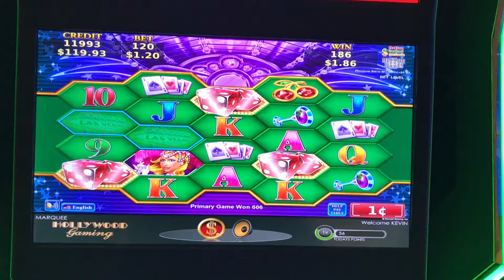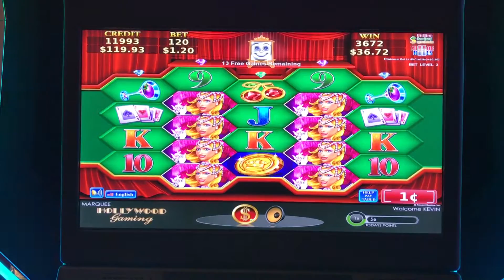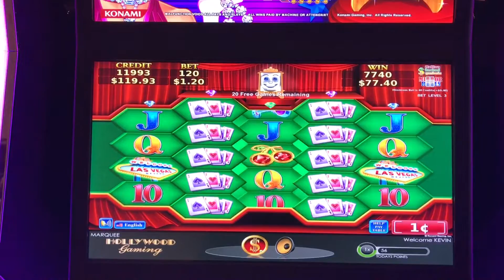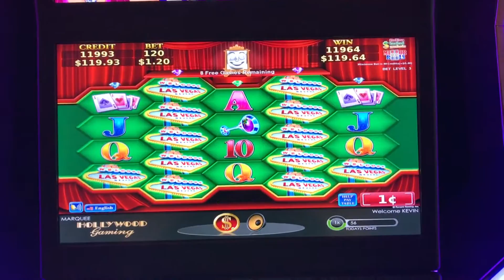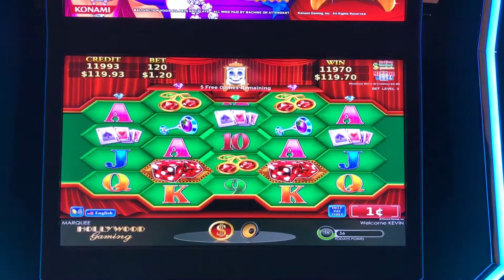*Big Win* Winners Night - Konami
Turning $100 into $750!
Recorded: Hollywood Casino
Location: San Diego
Denomination: Pennies @ $1.20